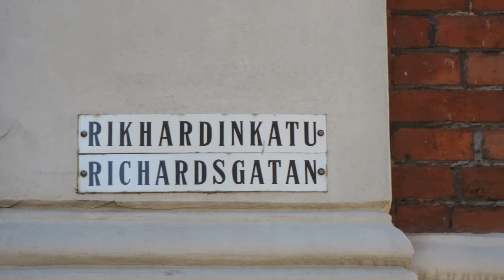CAFE BAROCK - Vanhan musiikin uudet toivot - Rikhardinkadun kirjasto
Maanantaina J.S.Bachin syntymäpäivänä 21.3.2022 pidettiin vanhan musiikin konsertti Helsingin Cafe Barockissa Rikhardinkadun kirjastossa.
Musiikki: Eerika Perkkiö, traverso
                 Marie Wienroth, traverso
                 Marjana Josif, nokkahuilu
                 Mark Reid Bulatovic, kitara
Kiitokset musiikista, mikä on kuolematonta.